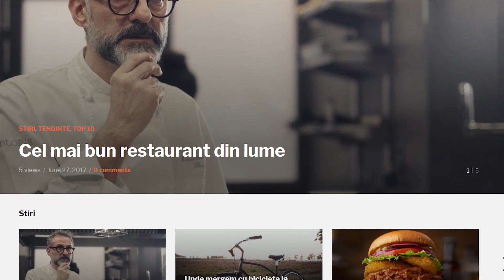Redeschiderea Hotel Lido - Stiri Horeca - Pe-plus.ro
Stiri Horeca - Cotidian Video - Videospitality - Industria Ospitalitatii

Se redeschide unul dintre cele mai cunoscute hoteluri ale Bucurestiului. Afla cine este noul investitor si care sunt planurile sale pentru hotel.

Bine ati venit la pe-plus.ro, singura platforma video cu informatii din industria ospitalitatii.

Cu noi ramai informat despre tot ceea ce conteaza in industria ospitalitatii.